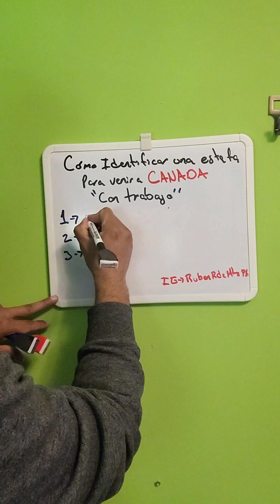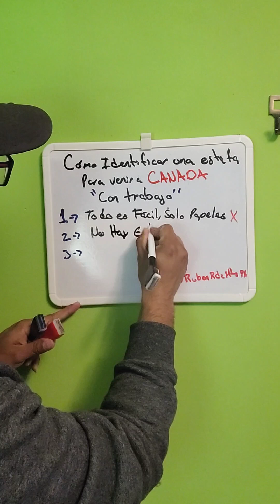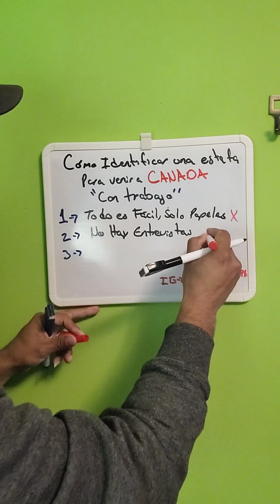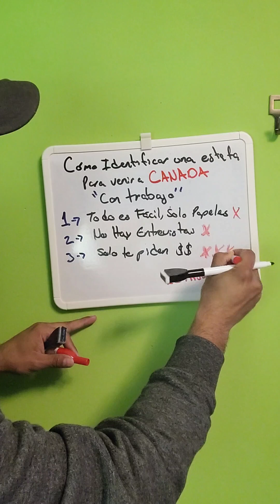Las 3 cosas que debes saber para evitar un fraude de trabajo en Canadá.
Estás 3 cosas debes saber si quieres evitar un fraude de trabajo para venir a Canadá.

Si quieres más información al respecto te dejo mi enlace de whatsapp